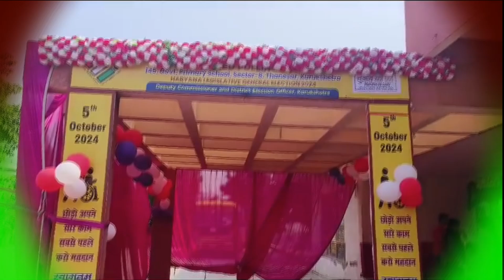कुरुक्षेत्र जिले में वोटिंग प्रक्रिया जारी, 7 लाख 70 हजार 356 वोटर चुनेंगे कुरुक्षेत्र के एमएलए